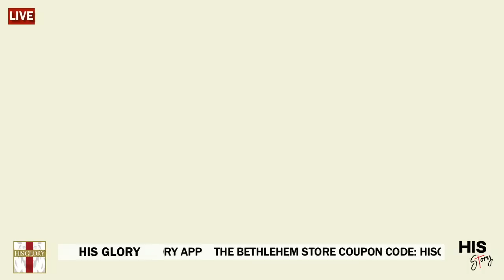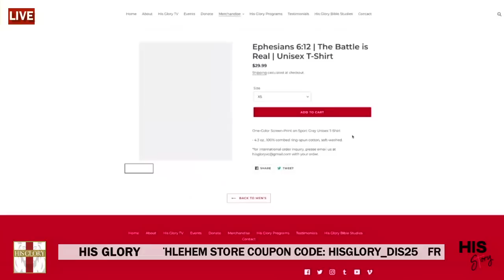His Glory - HIS Story with Lisa Varga: Kim Alexis Supermodel, Spokesperson & Author 4/28/21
HIS GLORY

His Glory is truly blessed for the support we receive from each of our loyal followers and would like to take this time to thank all of you!